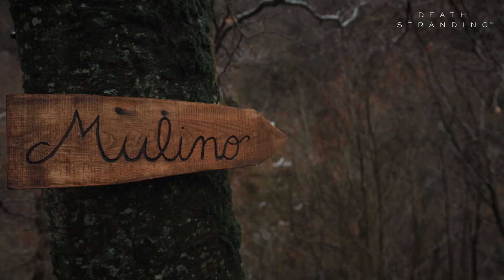I Connectors - Death Stranding | Carrega Ligure | PS4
Il processo di riconnessione è già avviato!